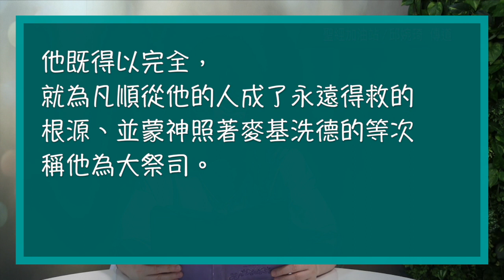聖經加油站20220706 希伯來書5:7-10 苦難中學順從 邱婉琦傳道